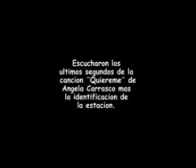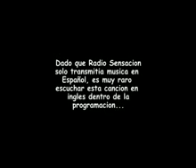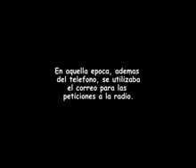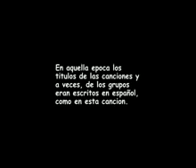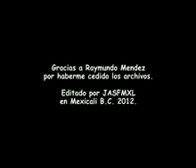XERM RADIO SENSACION Mexicali B.C. 1980 (3)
Grabado el dia 20 de Noviembre.